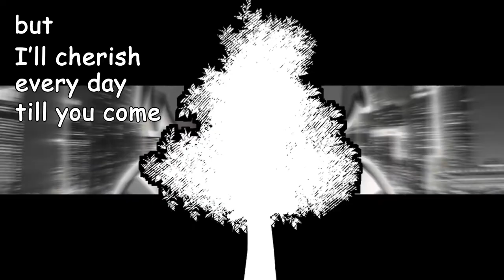[meme] Seasons meme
CLIP STUDIO
!   I DO NOT allow Tracing, Plagiarism of my work!